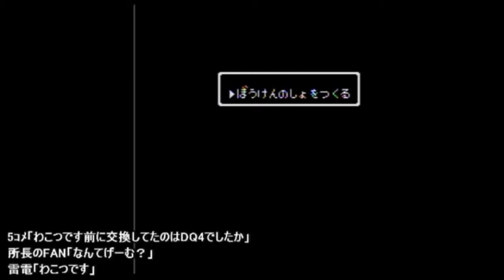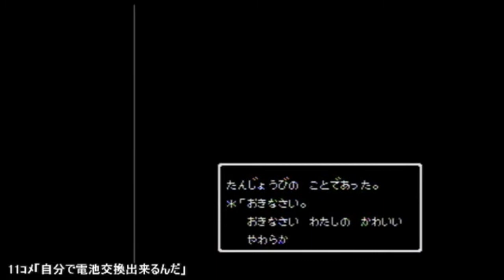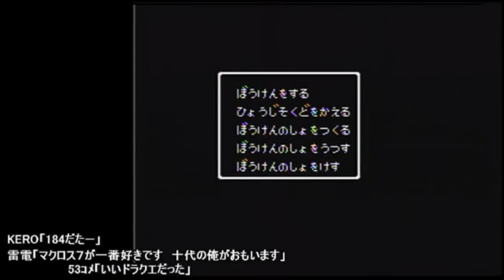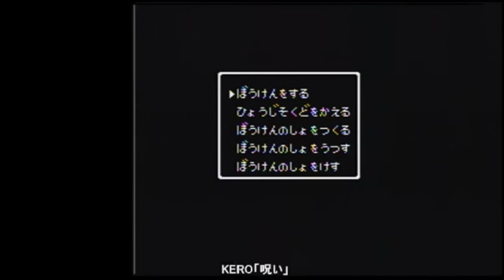姉に頼まれてファミコン版ドラクエ３の電池交換をしたので試してみる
【前回のドラクエ４】

姉の子供たち（姪8歳・甥5歳）がファミコンのドラクエ１からプレイし始め現在ドラクエ４に到達。
英才教育は順調に行われているようです。

前回はドラクエ４の電池交換を頼まれましたが
今回はドラクエ３です。
姉の旦那が酷い目に遭ったらしいので早速電池交換して動作チェックです。